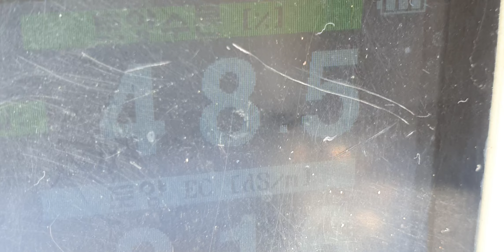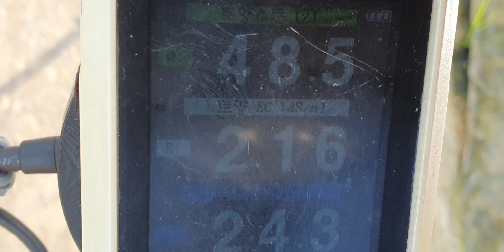[황금알농법] 양파 육묘 웃자람방지 엽면시비 설탕 액상규산 빛나리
[황금알농법]
비료구입 골드그린 골드칼라 구매처 ↓↓